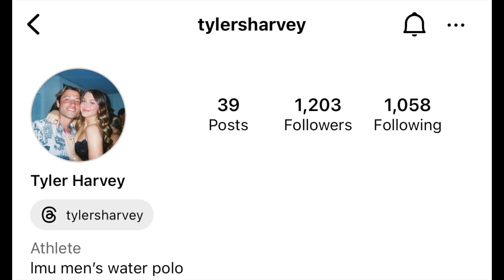Undeniable - Episode 4- LMU Water Polo Captain - Tyler Harvey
"Undeniable - Episode 4" delves into the remarkable journey of Tyler Harvey as he recounts his path to Loyola Marymount University (LMU). You will gain insight into his academic accomplishments and the impressive strides he has made in the world of water polo at LMU. This episode provides an exclusive look at Tyler's relentless preparations for the upcoming season, offering a glimpse into the dedication and hard work that fuels his undeniable success.